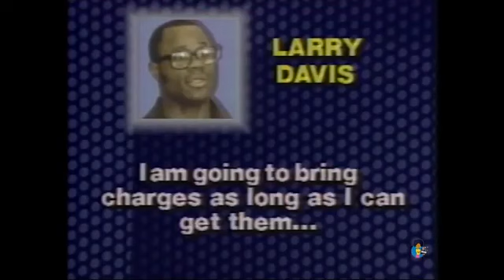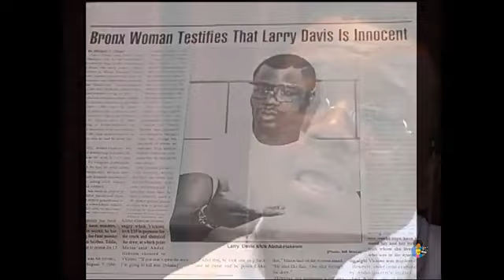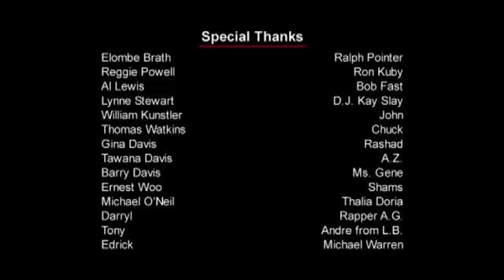The Larry Davis Story 2000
Larry Davis or, since 1989, Adam Abdul-Hakeem (May 28, 1966 – February 20, 2008) was an American man, convicted in 1991 of a drug dealer's 1986 murder,[1] known for his 1986 shootout in the Bronx with police, in which six officers were shot. Davis, asserting self-defense, was acquitted of all charges aside from illegal gun possession.[2][3] In 2008, he died via stabbing by a fellow inmate.[4]

On November 19, 1986, nine New York City police officers, with nearly 20 outside the building, raided the Bronx apartment of Davis's sister.[5] In the ensuing shootout, Davis escaped uninjured and all six officers who had been shot survived. Police explained the raid as an attempt to question Davis as a multiple-murder suspect, finally obtained an arrest warrant for that, and reexplained the raid as an attempt to arrest him.[6] On a massive manhunt's 17th day, he was traced to a Bronx building, and hid in an unknown family's unit.[7] Telephoned by the police, he claimed to hold its occupants hostage.[5] After nightlong negotiations, convinced by media presence that police would not shoot, he surrendered peacefully.[8]

Davis's legal defense, led by William Kunstler,[9] contended that the raid was a pretense to murder Davis for knowledge of officers' alleged complicity in illicit drug sales and to punish him for abandoning his own drug dealing under them.[2] In March 1988, on jury trial for a killing of four drug dealers—allegedly the 1986 raid's reason—Davis was acquitted.[3] Then in November, as to the nine raiding and six shot officers, his acquittal of aggravated assault and attempted murder triggered widespread outrage.[4] About 1,000 New York City police officers publicly demonstrated.[5] Yet for many others, Davis became a folk hero.[10] Still others thought him an unsavory character, but probably truthful about the police and the shootout.[11]